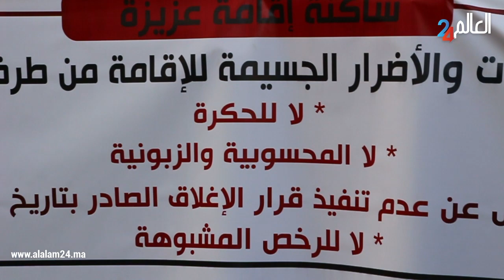لرفع الضرر سكان إقامة بالقنيطرة يناشدون المسؤولين التدخل العاجل